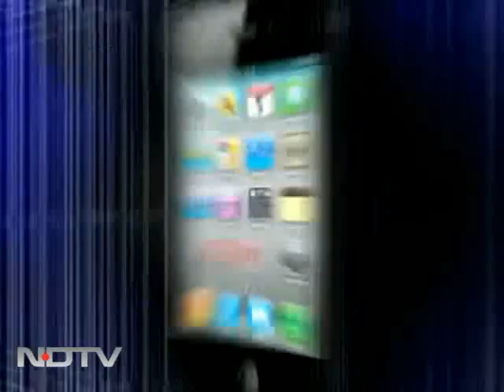Kohli's family happy for son and Sachin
Virat Kohli's family is overjoyed after the World Cup win, but not just for their son but also Sachin Tendulkar.